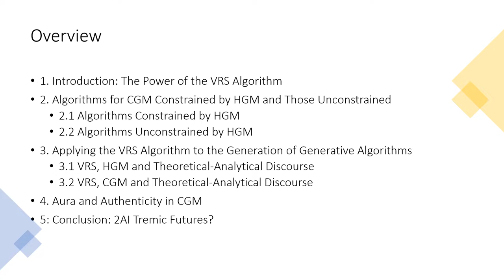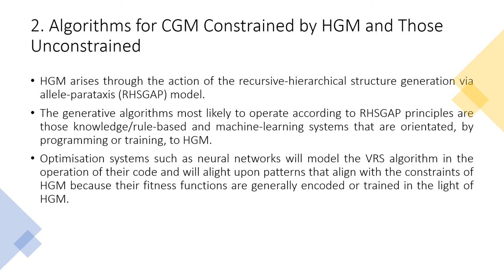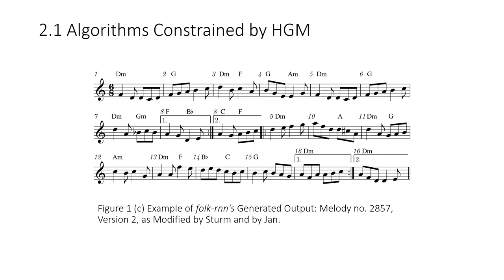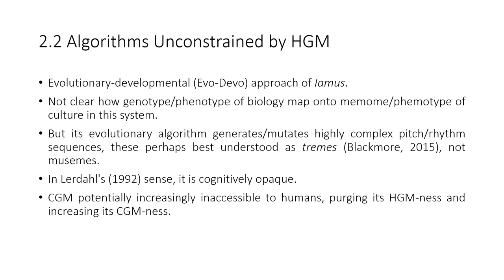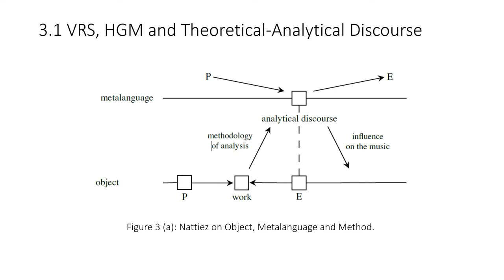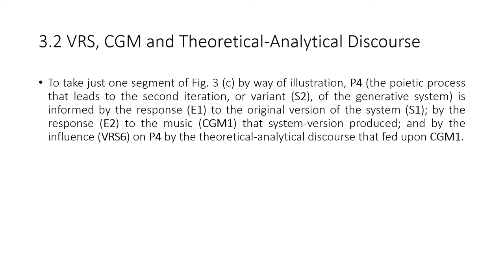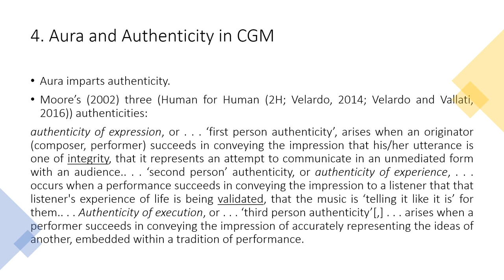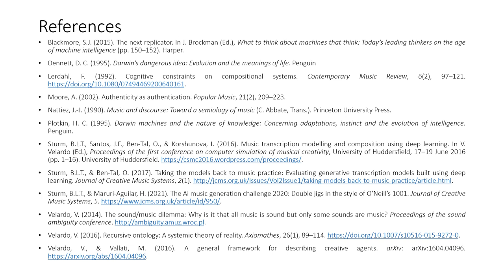Universal Acid in the Computer Chip: Music Memetics and Metacreation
AIMC 2022
Paper presentation
Title: Universal Acid in the Computer Chip: Music Memetics and Metacreation
Authors: Steven Jan